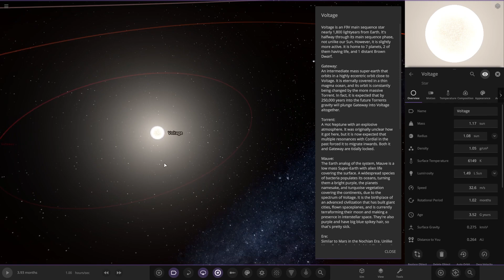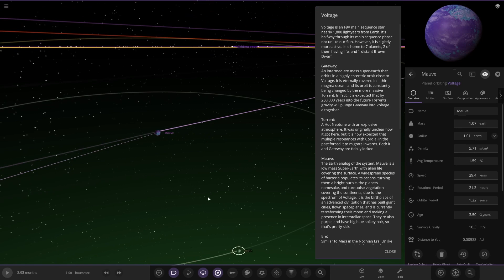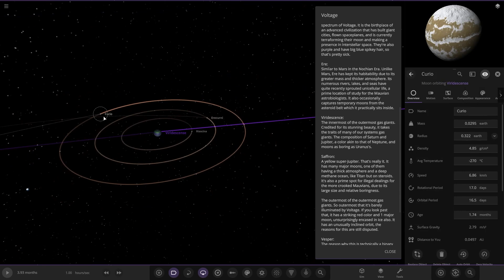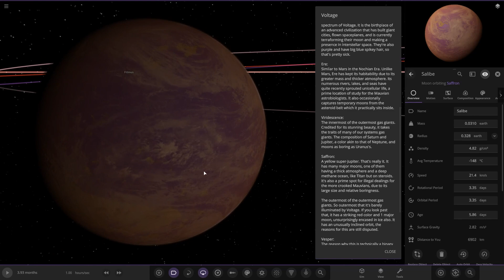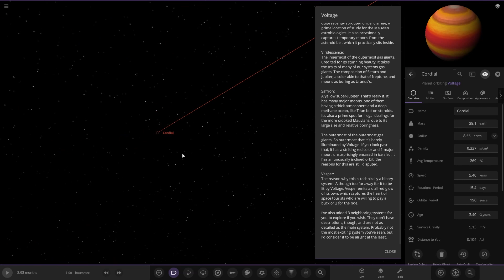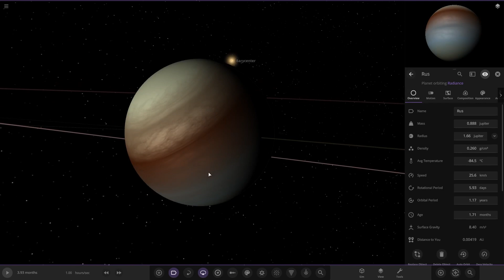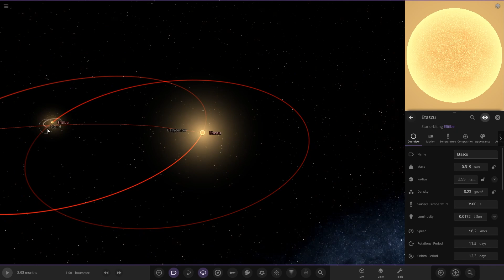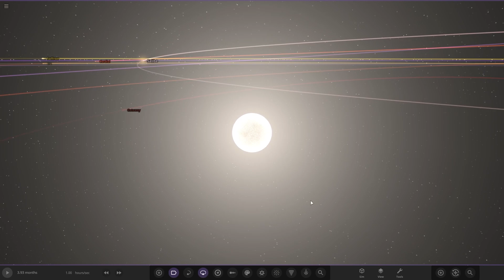4X Star Systems! Checking Out Your Solar Systems #202 Universe Sandbox